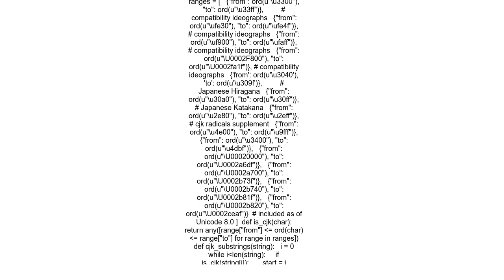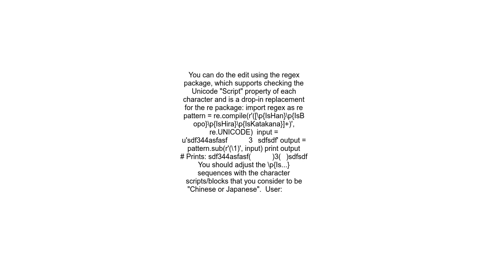How to find out Chinese or Japanese Character in a String in Python